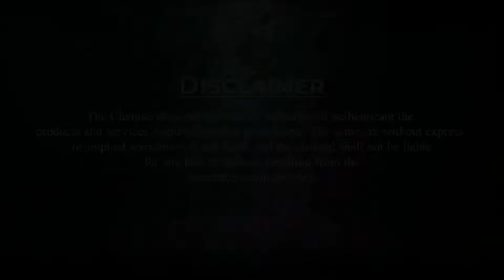RAIN SOUND MEDITATION - ONE HOUR | ANAPANASATI MEDITATION | PMC ENGLISH